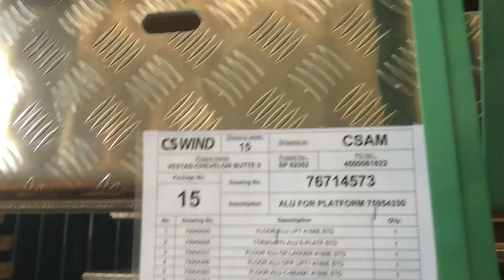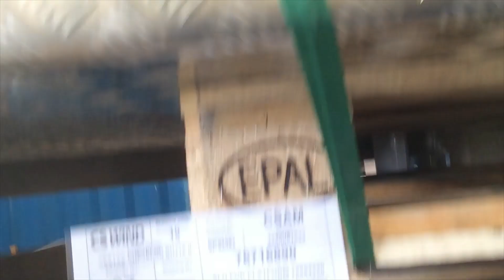packing inspection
packing inspection # Alu Platform packing